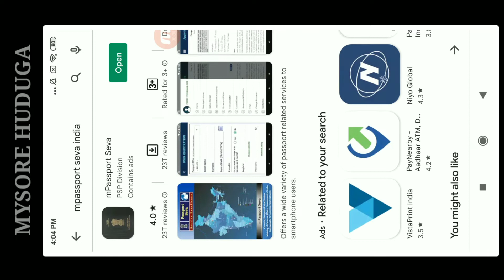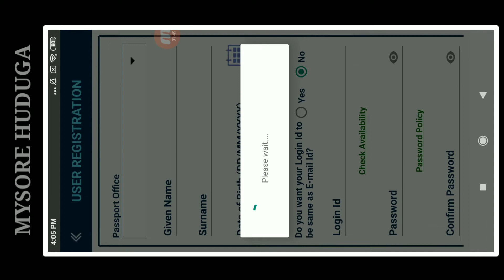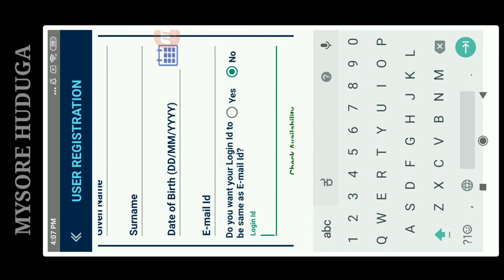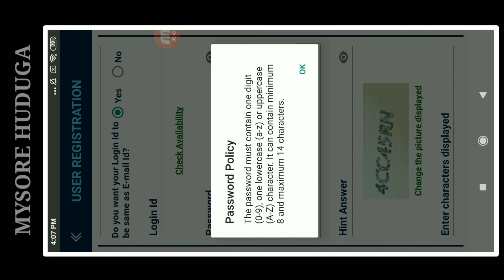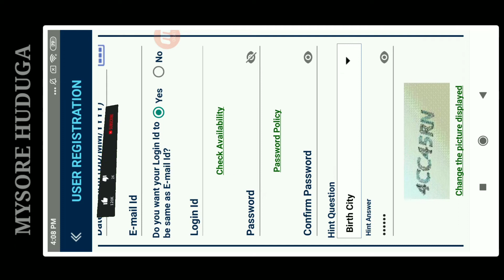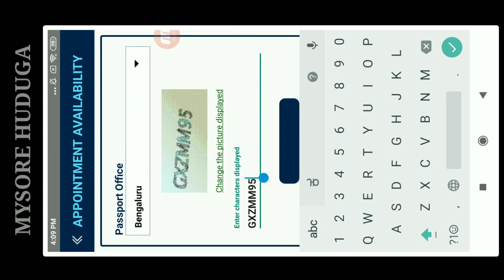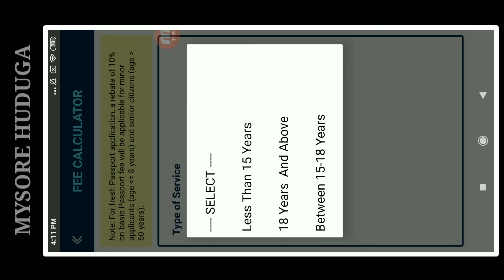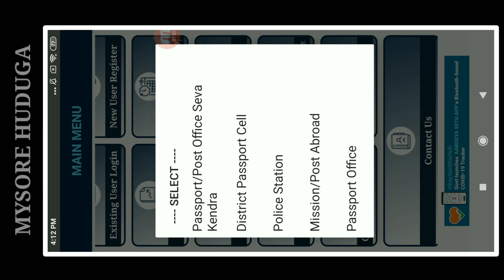How to Apply Passport Seva India App in Kannada 2022 | Indian passport Application | Mysore Huduga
mPassport Seva India App Download On Your Play store App.
How to Apply Passport In Mobile
Channel Name:- Mysore Huduga💖🙏🏻
My Name:- Ravichandran Gowda